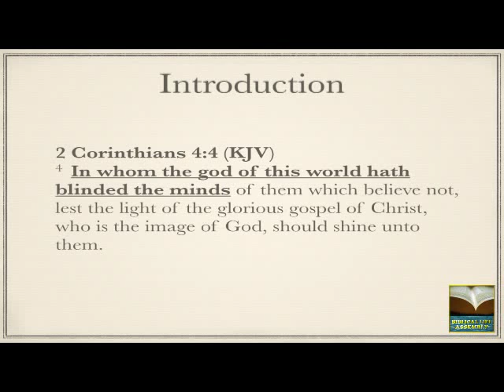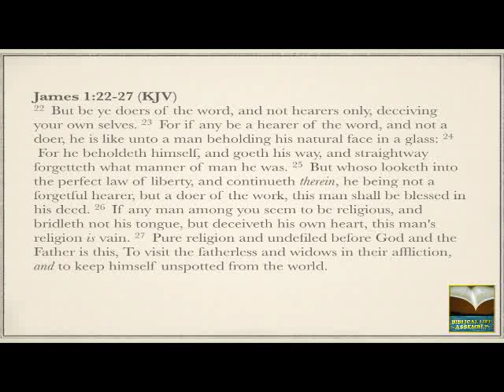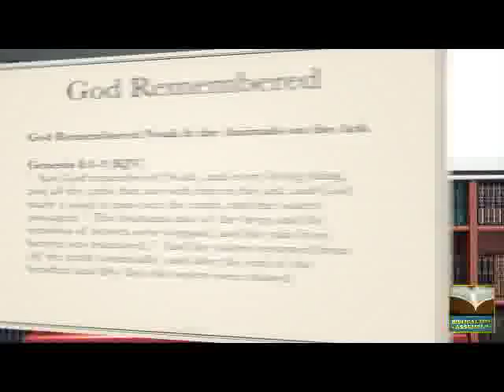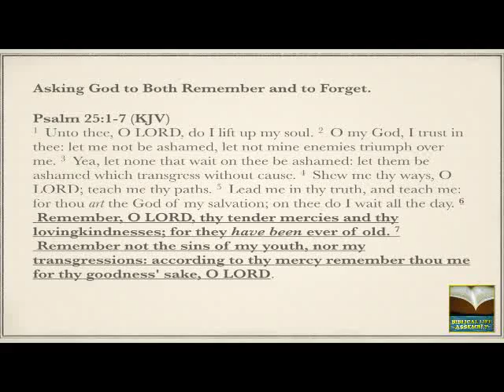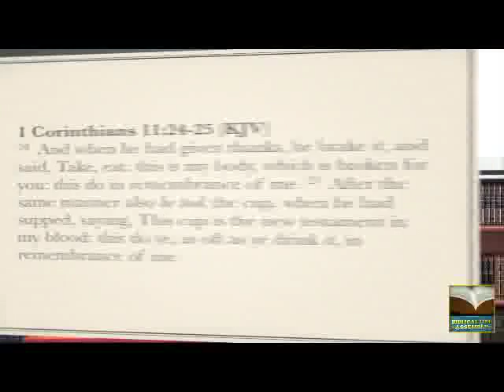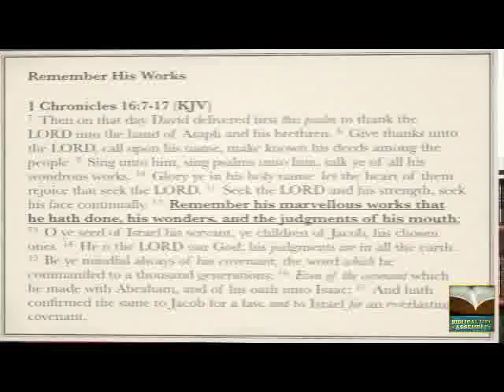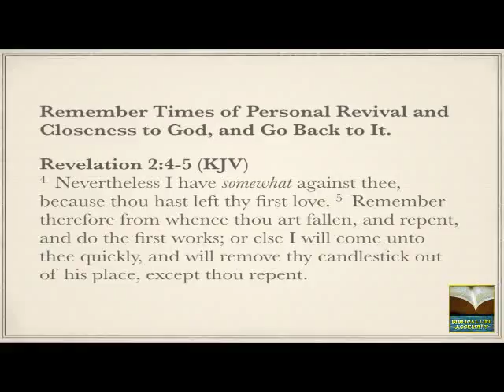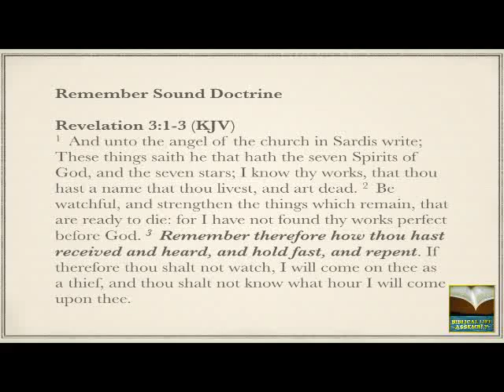Power of Remembering (Spiritual Warfare Game-Changer!)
Spiritual Warfare Game-Changer.  One of the tactics of the enemy is to cause us to forget who we have become in Christ, while continually reminding us who we were before Christ.  It is human nature to gravitate toward what we are focusing on.  There is power in remembering both what God has done for us and in remembering who we have become in Him.  This message will give you the tools you need to overcome the spiritual haze the enemy has placed over your life, and allow you to start moving forward again!

Host: Dr. Michael K. Lake, Chancellor of Biblical Life College and Seminary